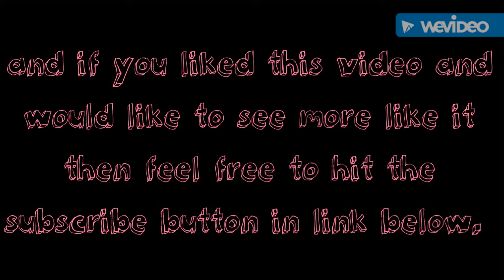Hetalia HRE x Chibitalia How To Save A Life ( READ THE DISCRETION )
when Austria tells Italy that Holy Rome is no more italy instantly begins to think of his memories with Holy Rome and the thans hell never be able to tell him an begins to blame him self for letting him go to war alone and wishing he had known  how to save HRE's life.